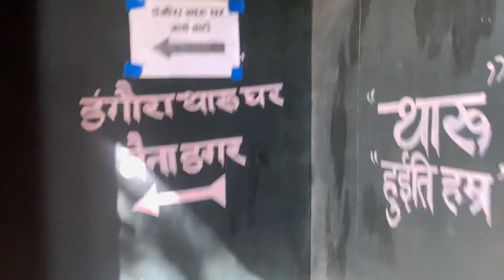Tharu culture ,tharu tradition dress, and life styles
Tharu culture ,at chakura dang ,